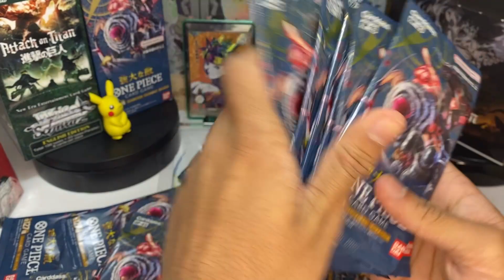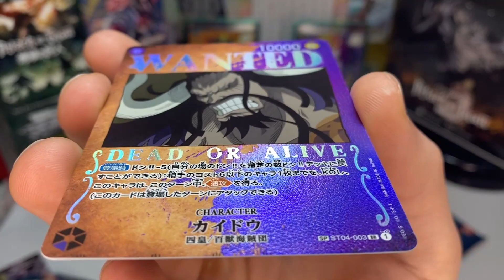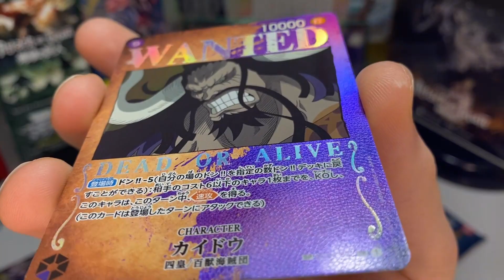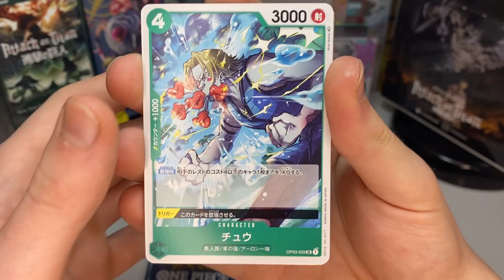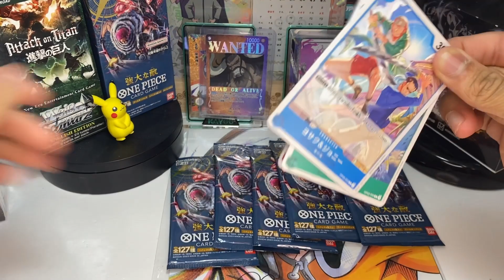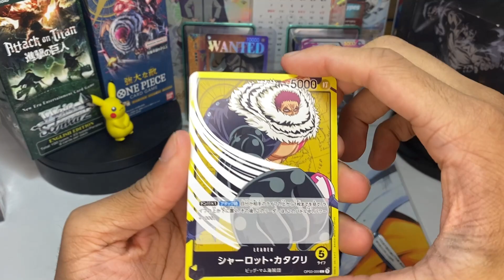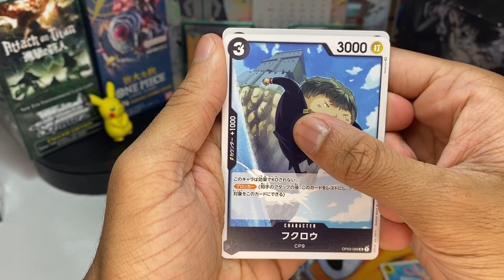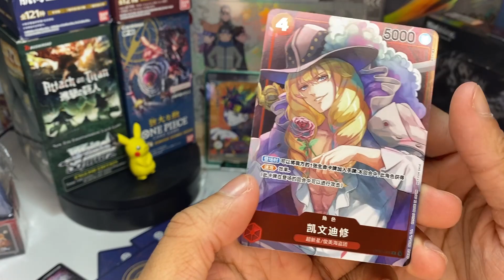YOU WONT BELIEVE WHAT WE PULLED IN THE NEWEST ONE PIECE BOX| BOUNTY CARD!!!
In this video we managed to get our hands on some One Piece TCG cards and get some amazing pulls, we pulled 2 of the rarest cards from the pillars of strength box!

Thank you everyone for liking and supporting us :).
Grateful to everyone following our journey !!
Leave tips in the comments :).

BANDAI ONE PIECE MIGHT ENEMIES/PILLARS OF STRENGTH PACK OPENING

➤TIKTOK Socials- MRM CARDS
➤MRMCARDS.COM